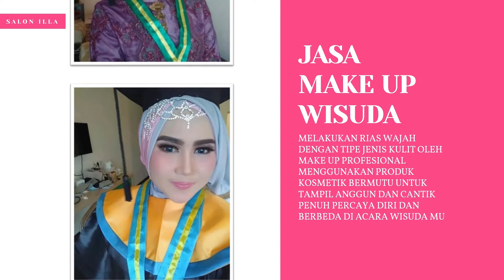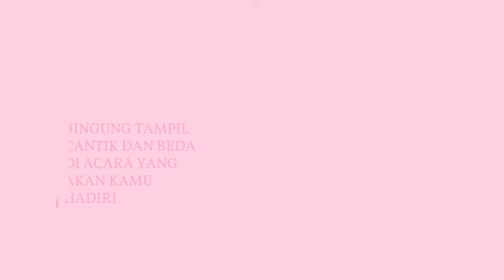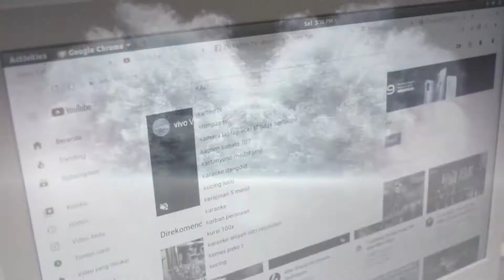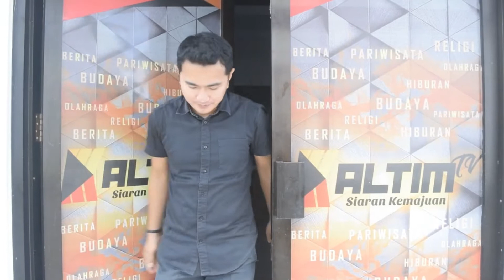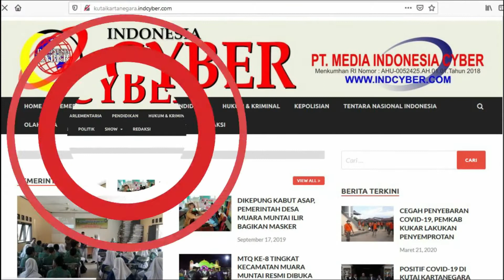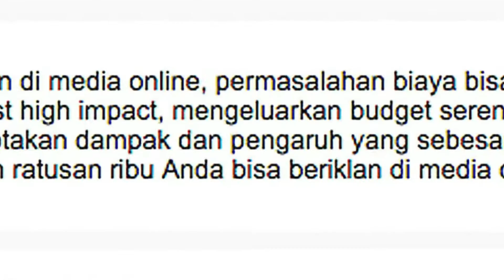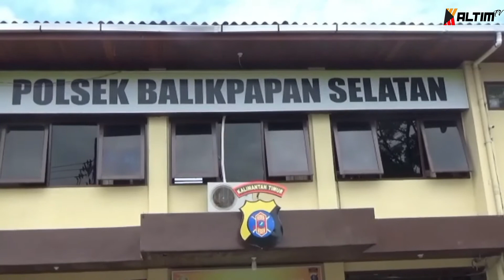BALIKPAPAN SEPEKAN | 4 OKTOBER 2020